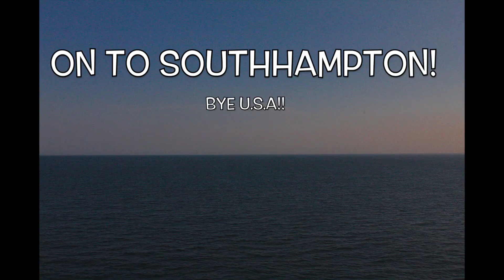Queen Mary 2 - Sailaway from New York - Time Lapse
This is a two hour time-lapse taken by a camera in a fixed tripod positioned on our starboard-side balcony. We were on deck 6. This consists of 240 frames, take at 30 second intervals.